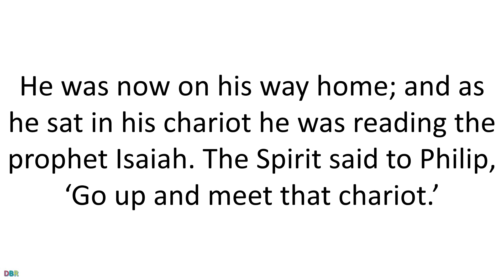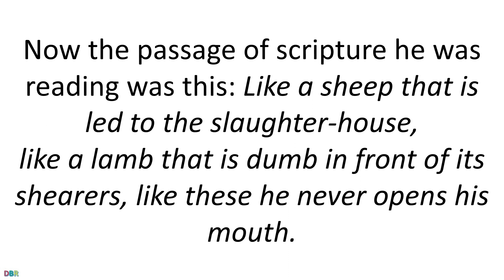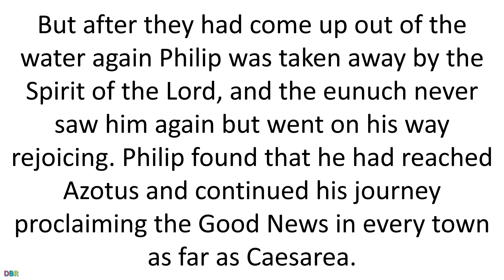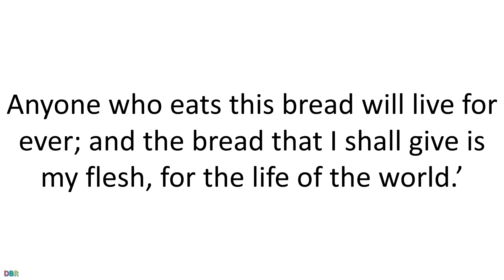05 May 2022 Catholic Mass Bible Reading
05 May 2022 Catholic Mass Bible Reading
Thursday 5 May 2022
Thursday of the Third Week of Easter
Lectionary: 276

First reading
Acts 8:26-40

The angel of the Lord spoke to Philip saying, ‘Be ready to set out at noon along the road that goes from Jerusalem down to Gaza, the desert road.’ So he set off on his journey. Now it happened that an Ethiopian had been on pilgrimage to Jerusalem; he was a eunuch and an officer at the court of the kandake, or queen, of Ethiopia, and was in fact her chief treasurer. He was now on his way home; and as he sat in his chariot he was reading the prophet Isaiah. The Spirit said to Philip, ‘Go up and meet that chariot.’ When Philip ran up, he heard him reading Isaiah the prophet and asked, ‘Do you understand what you are reading?’ ‘How can I’ he replied ‘unless I have someone to guide me?’ So he invited Philip to get in and sit by his side. Now the passage of scripture he was reading was this:
Like a sheep that is led to the slaughter-house,
like a lamb that is dumb in front of its shearers,
like these he never opens his mouth.
He has been humiliated and has no one to defend him.
Who will ever talk about his descendants,
since his life on earth has been cut short!
The eunuch turned to Philip and said, ‘Tell me, is the prophet referring to himself or someone else?’ Starting, therefore, with this text of scripture Philip proceeded to explain the Good News of Jesus to him.
Further along the road they came to some water, and the eunuch said, ‘Look, there is some water here; is there anything to stop me being baptised?’ He ordered the chariot to stop, then Philip and the eunuch both went down into the water and Philip baptised him. But after they had come up out of the water again Philip was taken away by the Spirit of the Lord, and the eunuch never saw him again but went on his way rejoicing. Philip found that he had reached Azotus and continued his journey proclaiming the Good News in every town as far as Caesarea.

Responsorial Psalm
Psalm 65(66):8-9,16-17,20
Cry out with joy to God, all the earth.

O peoples, bless our God,
let the voice of his praise resound,
of the God who gave life to our souls
and kept our feet from stumbling.

Come and hear, all who fear God.
I will tell what he did for my soul:
to him I cried aloud,
with high praise ready on my tongue.

Blessed be God
who did not reject my prayer
nor withhold his love from me.

Gospel Acclamation
Alleluia, alleluia!
The Lord, who hung for us upon the tree,
has risen from the tomb.
Alleluia!

Gospel
John 6:44-51

Jesus said to the crowd:
‘No one can come to me
unless he is drawn by the Father who sent me,
and I will raise him up at the last day.
It is written in the prophets:
They will all be taught by God,
and to hear the teaching of the Father,
and learn from it,
is to come to me.
Not that anybody has seen the Father,
except the one who comes from God:
he has seen the Father.
I tell you most solemnly,
everybody who believes has eternal life.
‘I am the bread of life.
Your fathers ate the manna in the desert
and they are dead;
but this is the bread that comes down from heaven,
so that a man may eat it and not die.
I am the living bread which has come down from heaven.
Anyone who eats this bread will live for ever;
and the bread that I shall give is my flesh,
for the life of the world.’